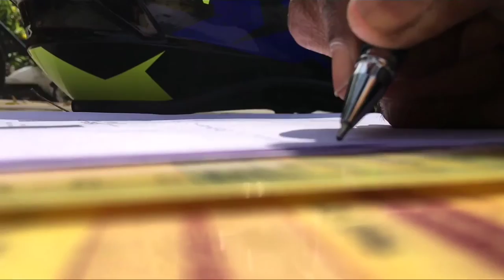Gujarat University | What izz !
Going to meet my friend ( editor ) and going to university for some work and back to friends home aur mehfil.